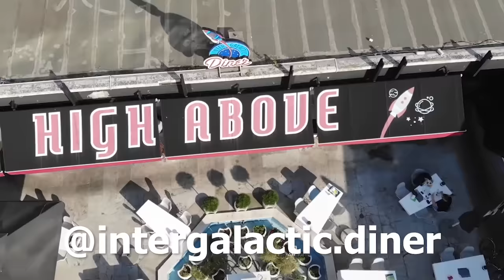LJUDi IZA MENE ODLUČUJU ŠTA ĆU DA JEDEM 24H!